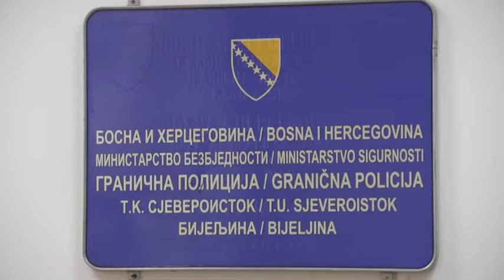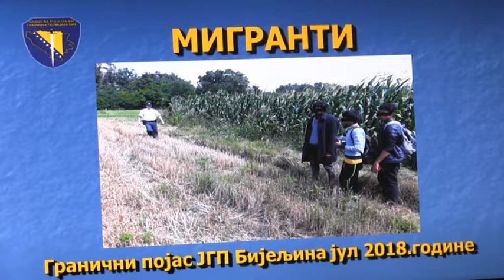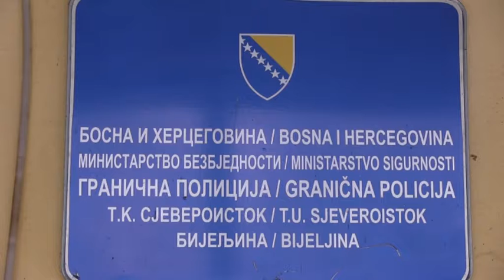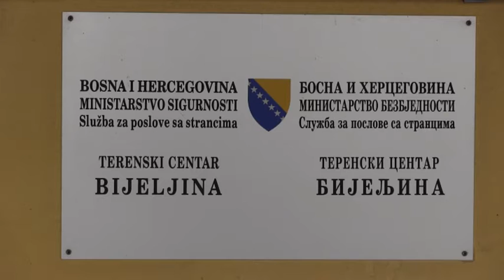LANI EVIDENTIRANO OKO 2.500 MIGRANATA